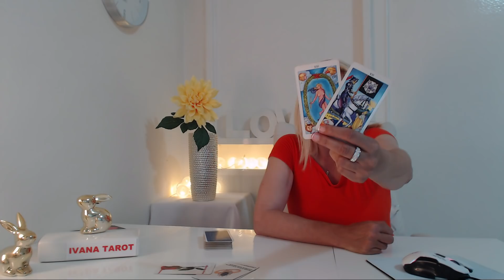Daily Tarot Reading for 28th of May